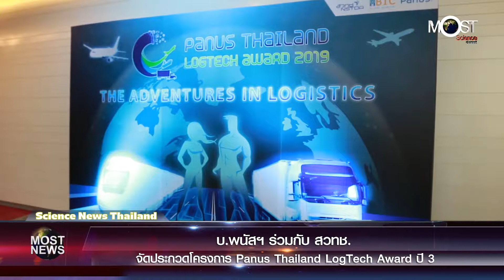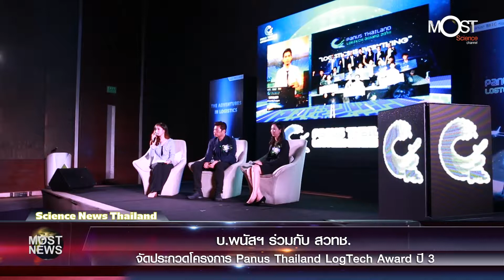บ.พนัสฯ ร่วมกับ สวทช. จัดประกวดโครงการ Panus Thailand LogTech Award ปี 3